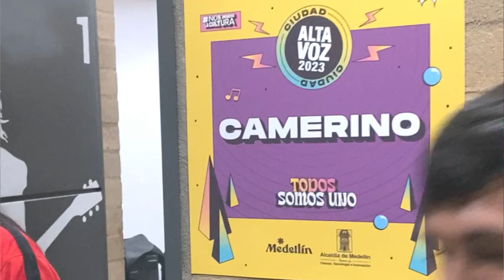T-Machines Altavoz 2023